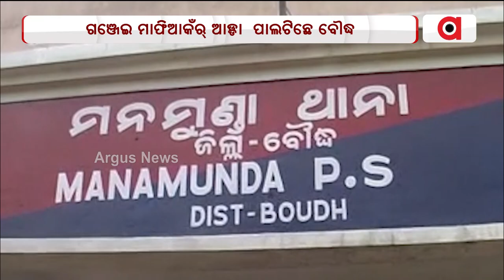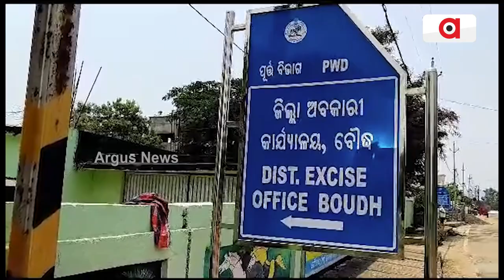Ganja Smuggling Increasing In Boudh